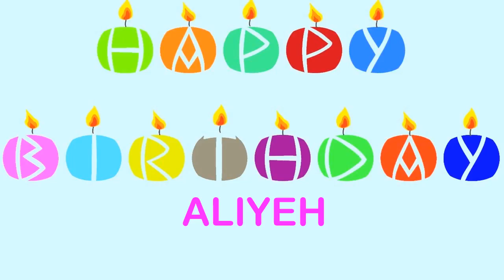Aliyeh Birthday Wishes